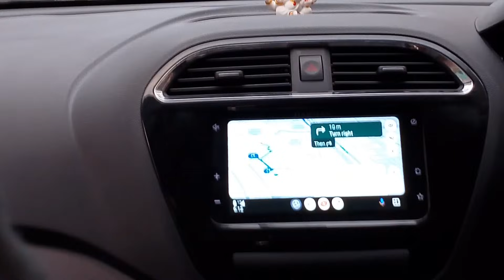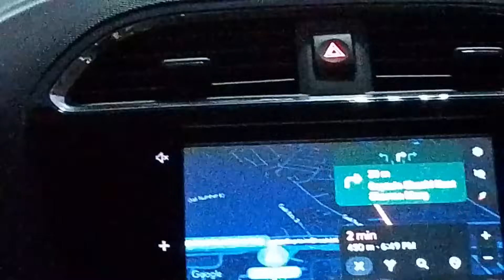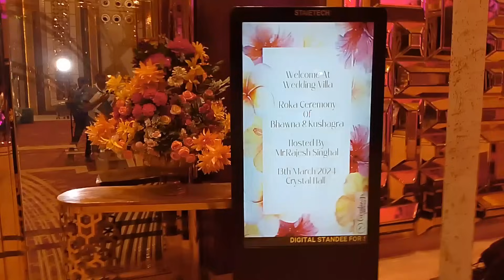Finally bhawna di is getting married/Jiju's face reveal/Roka ceremony/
DAILY VLOG AT 7:00AM ,
ADDITIONAL VLOG AT 2:00PM